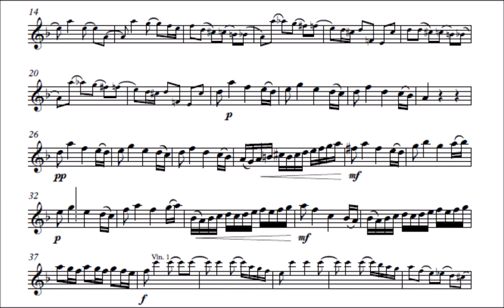Oboe sheet music play along Vivaldi RV454 1. Allegro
Oboe sheet music play along to Vivaldi RV454 Concerto in D minor 1. Allegro. Get full version mp3 accompaniment and odf solo parts for oboe, piccolo trumpet, trumpet, soprano cornet